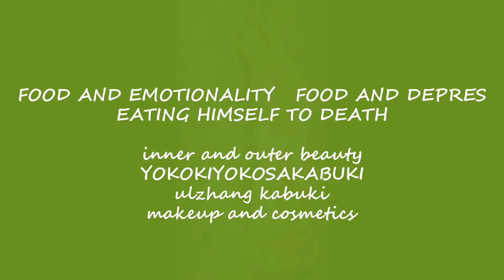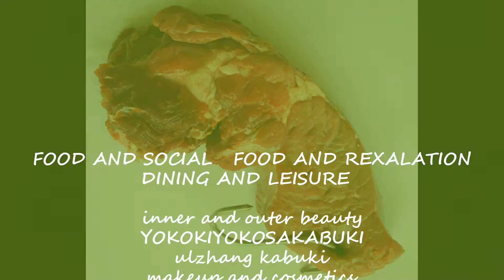Culture Beauty and Human Emotions-Eat Wisely 賢く食べるKashikoku taberu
Culture Beauty and Human Emotions-Eat Wisely. /賢く食べる
Visit the Art channels of Yoko Shibata / Yokomaririn & Hanafubuki. /
 賢く食べる、健康的な食事
健康食品は、肌のための食品です。
毒殺肉やがんの原因となる抗生物質。
病気のない生活は豊かさである。
Kashikoku taberu, kenkō-tekina shokuji kenkō shokuhin wa, hada no tame no shokuhindesu. Dokusatsu niku ya gan no gen'in to naru kōseibusshitsu. Byōki no nai seikatsu wa yutaka-sadearu.
Eat wisely, eat healthy,
Healthy food is food for the skin.
Poisoned meat and cancer-causing antibiotics - ''Furazolidon" !
Life without illness is wealth.